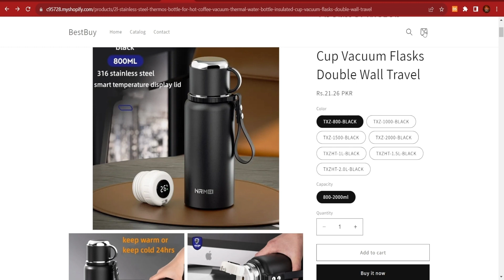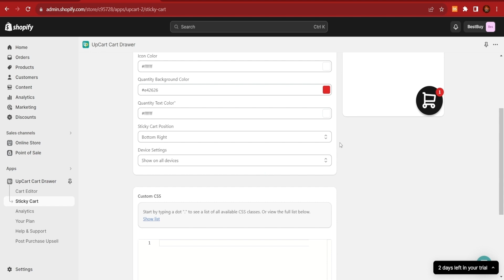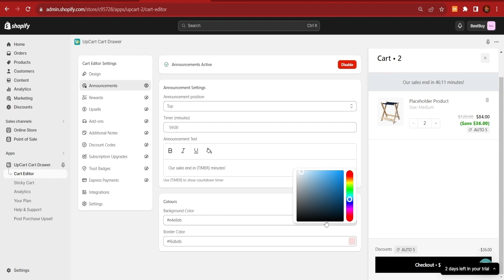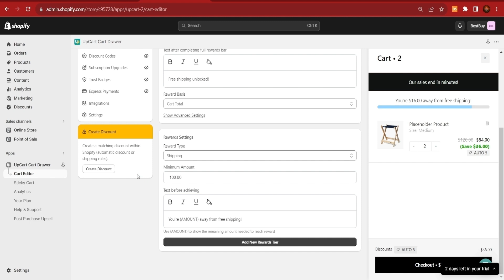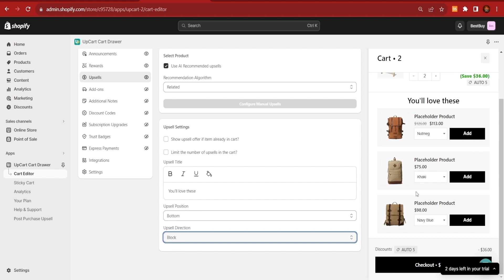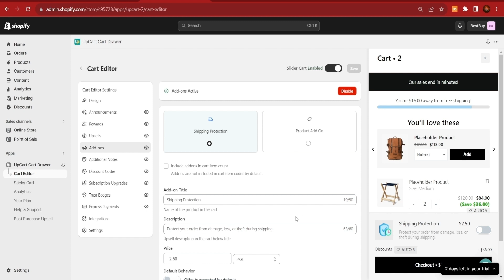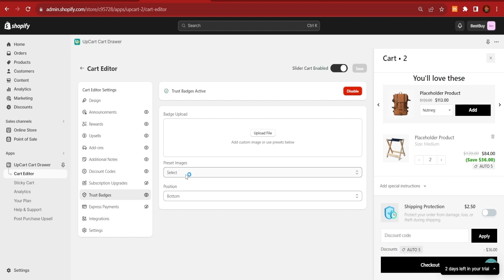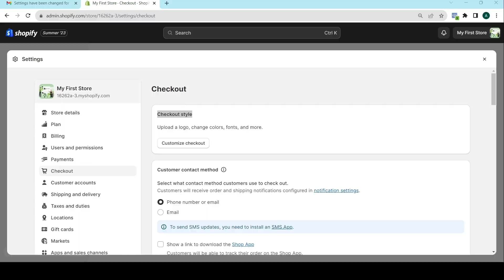Increase Conversion Rate Shopify | Conversion Rate Optimization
Boost your conversion rate and reduce cart abandonment with the UpCart Shopify App. Welcome to Shopify tutorial for 2023! If you're an e-commerce entrepreneur looking to streamline your business, you're in the right place.

About this video:
I have explained how to customize your cart and boost your sales

increase conversion rate shopify
best shopify apps
shopify apps
conversion rate optimization
shopify conversion rate optimization
conversion rate optimization shopify
free shopify apps to increase sales
conversion rate
shopify apps to increase sales
shopify apps must have
increase conversion rate
conversion rate shopify
shopify cart
Upcart
shopify conversion rate
Shopify cart customization
Increase Your Conversion Rate with UpCart
upcart tutorial
conversion rate optimization tutorial
the best free shopify upsell app
upcart tutorial: shopify cart upsells
how to add upsells in to the cart shopify
upcart tutorial: shopify cart upsells cart editing & sticky cart
how to increase shopify conversion rate
increase shopify sales by customizing cart
how to customize shopify cart